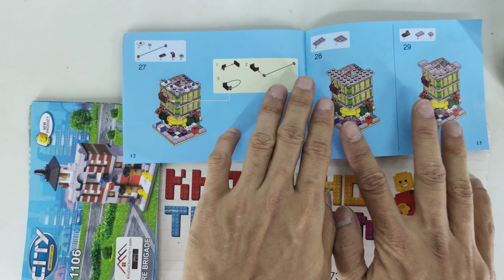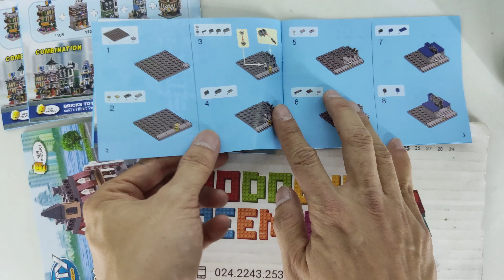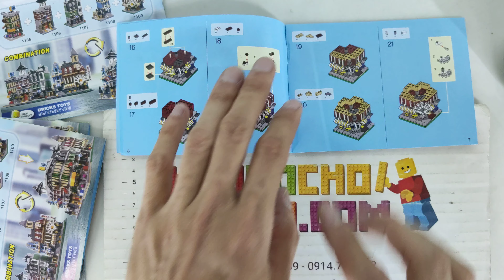Hướng dẫn lắp ráp Decool 1105 1106 1107 1108 1109 Lego Creator Expert 10230 Mini Modulars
Hướng dẫn lắp ráp Decool 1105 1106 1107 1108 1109 Lego Creator Expert 10230 Mini Modulars giá sốc rẻ nhất

Bán Lego Creator Expert 10230 Decool 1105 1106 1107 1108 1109 Mini Modulars Xếp hình Green Grocer Cafe Corner Fire Brigade Grand Emporium Market Street 1356 khối giá sốc rẻ nhất, chất lượng tốt, bằng nhựa an toàn ABS, tương thích hoàn toàn Lego chính hãng xịn

Kho đồ chơi trẻ em bán các mẫu xếp hình lắp ráp kiểu Lego Creator Expert mới nhất giá sốc rẻ nhất

Kho đồ chơi trẻ em bán các mẫu xếp hình lắp ráp tương thích Lego chính hãng của Decool Việt Nam mới nhất giá sốc rẻ nhất